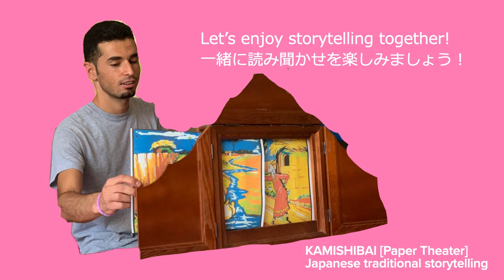PCP多言語読み聞かせオンラインパーティー / PCP Multilingual Storytelling Online Party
毎月第１・第３金曜日の日本時間の夜7時から。
オンライン via zoom
無料
親子参加歓迎、赤ちゃん歓迎、大人お一人様も歓迎です。
■参加方法
1. 初めての方はPCPサイトのコンタクトページより事前にお申し込みください。
   *件名にイベント名をお書きください。
   *本文にお名前、第１言語、参加されるお子さんの年齢をお書きください。
   *申し込みいただいたメールアドレスにアクセスリンクをお送りいたします。
   *セキュリティのため、アクセスリンクのシェア、転送はしないでください。

2. 6月のセッションにすでにご参加の方は、同じリンクでお入りいただけます。

3. カメラとマイク付きのデバイス、ネット環境をご用意ください。イベント参加中は、音声はミュート、ビデオはオンでお願いします。
    *セキュリティのため、ビデオはオンをお願いしております。

4. 当日は開始の30分前からご参加いただけますので、zoomを初めてお使いになる方は、カメラテストなどにご利用ください。

5. 今回読む本はすべて出版社からの許可を得て読みます。

6. 著作権法上、画面越しの撮影（写真、動画）は禁止されています。

7. 在宅が長く運動不足になりがちですので、最初にみんなでラジオ体操をしようと思います。そして、読み聞かせに入ります。

■1st & 3rd Friday of every month
13:00~13:45 [IRAQ time] GMT/UTC + 3h
19:00~19:45 [JAPAN time] GMT + 9h
     *Please make sure your time zone!
■Place : YOUR home via zoom
■FREE Admission
■HOW TO JOIN:
    *Please write the event name in subject line.
    *Required your name, First Language, age of kids
    *For security, please DO NOT share that link to others.
2. If you have already participated last time, you can join with the same link!
3. Bring your device with camera and mic.
   *During the event, please turn your mic OFF.
   *For security, we request all the participants to turn the cameras ON.
4. Join our zoom meeting.
   *You can join the meeting 30 min before start for camera test.
5. We will read the books with the permission from publishers.
6. Please DO NOT take any photos or videos through screen.
7. Let's do 3min "Radio Exercise" together before enjoying multilingual storytelling!

   *"Radio Exercise" was designed in Japan by radio broadcasting 92 years ago. So it's called "Radio Exercise"!

Families are welcome! All ages are welcome!
Babies are most welcome!
3min "Japanese Radio Exercise" + Storytelling
You can enjoy storytelling in Kurdish, Arabic, and Japanese + guest!?